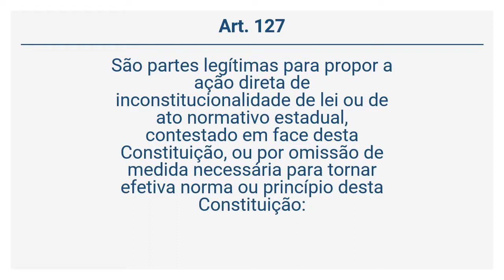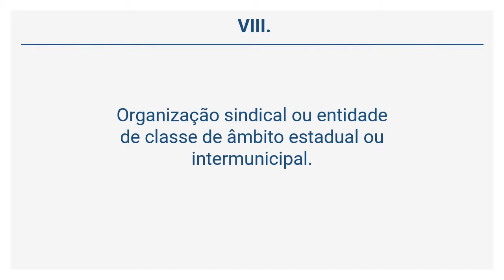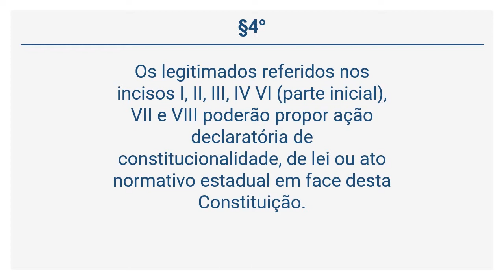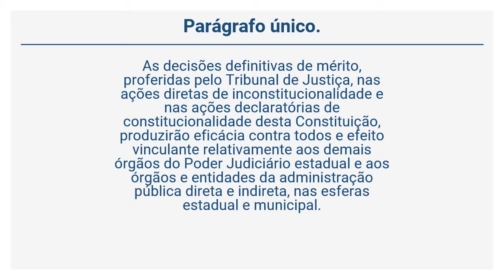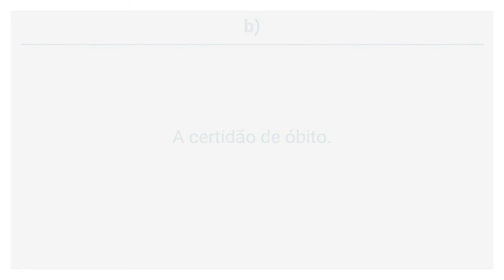Constituição do Estado do Ceará (28 de 50) - Do Controle Direto de Inconstitucionalidade